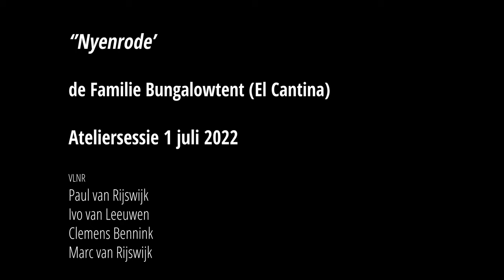Nyenrode door de Familie Bungalowtent Atelier-sessie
Op 1 juli 2022 speelde EL CANTINA ten behoeve van de documentaire over hun weg naar de studio en wereldroem, een aantal nummers van hun andere band: De Familie Bungalowtent.
Ook het geweldige nummer Nyenrode.